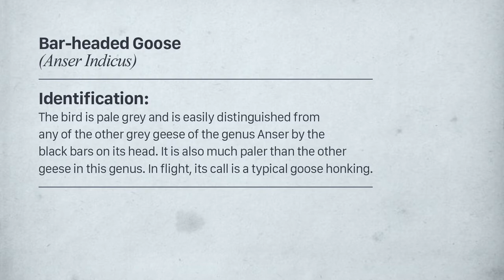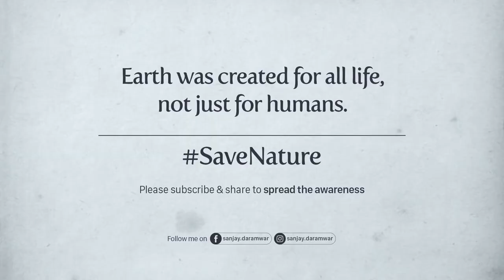Bar headed Goose (Anser indicus) in habitat and it's call.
This video is like a "Video Book of Indian birds", you will find everything here. This video contains Bar headed Goose's call, its habitat, identification details,  along with all the details about distribution of the Bar headed Goose on the map.

Wild films of India, Wild videos of India.